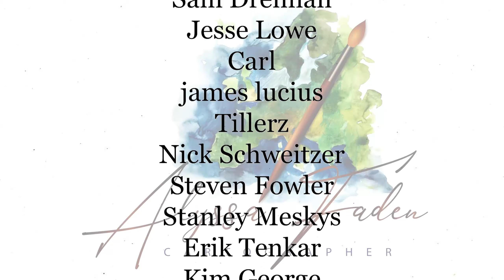Faden's Friday Fight Night | Episode 4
Fight Night Four! We're quickly whittling them down. As always, eight enter... one survives. Who will win?!

If you enjoy this, tell me what else you might like to see!